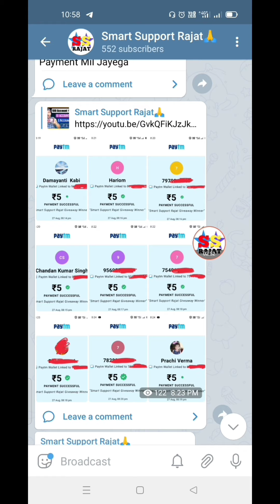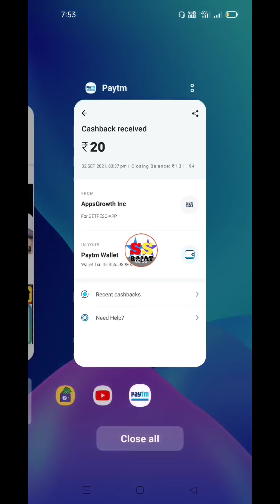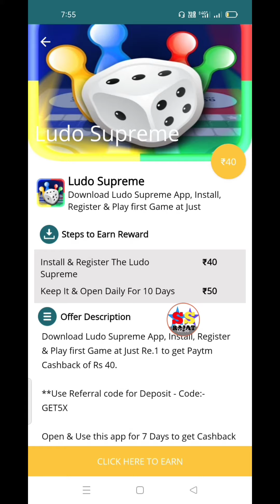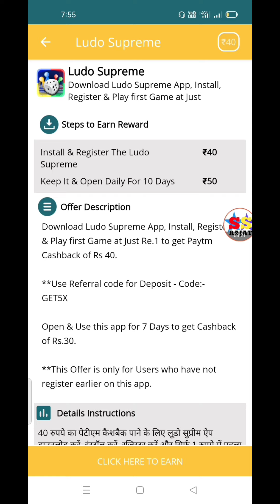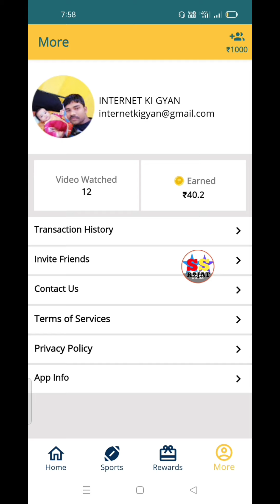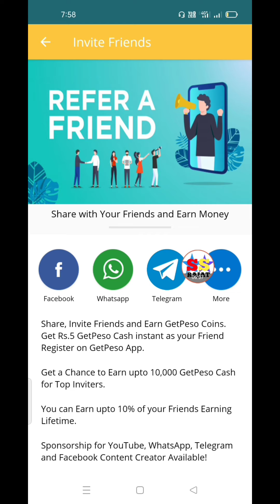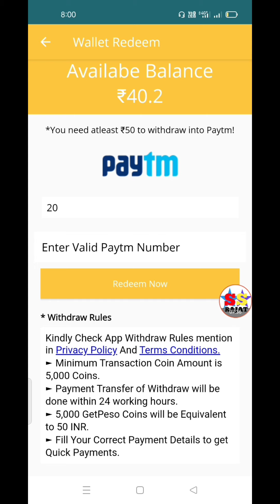Earn Money Online Without Investment | Online Paise Kaise Kamaye |Make Money Online#EarnMoneyOnline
Title:- Earn Money Online Without Investment | Online Paise Kaise Kamaye

⭐ For More Update Join Our Official

      Join Here 👇👇👇
(1) Angel Broking Demat Account Create 👇

(1) Earn ₹5000 Without Investment
(4)
(5) no invest earn money online